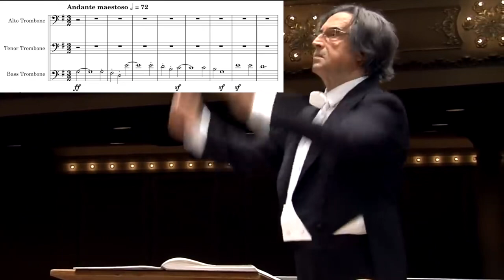Trombone Excerpt: Beethoven 9 - Sheet Music